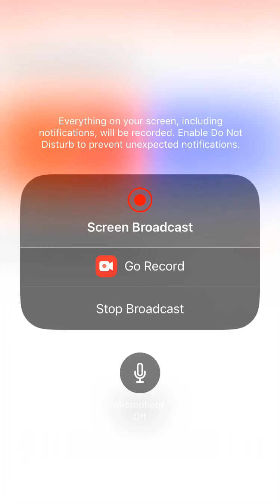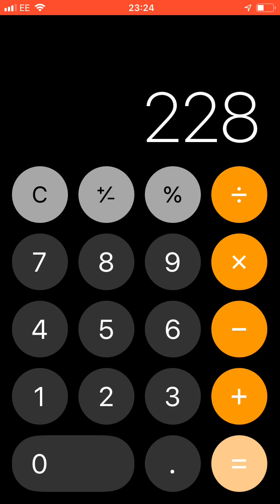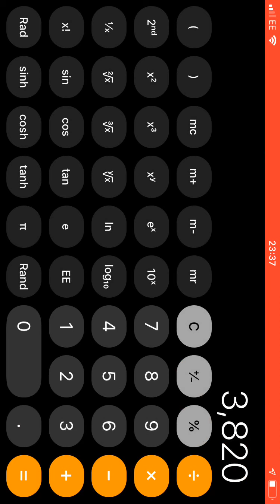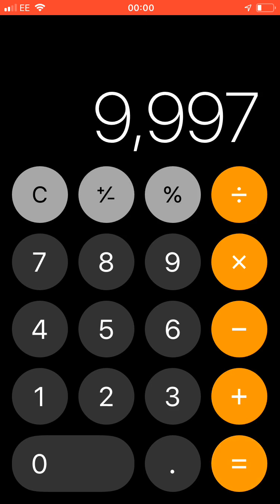TAPPING 10000!!!!! TIMES